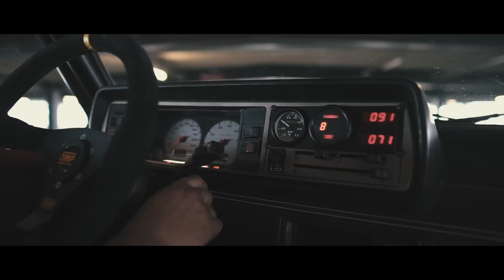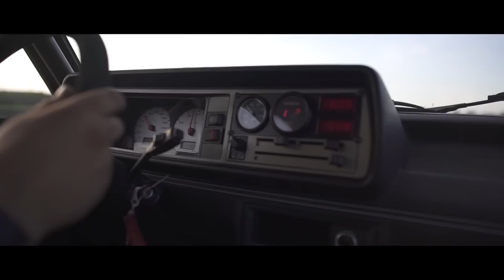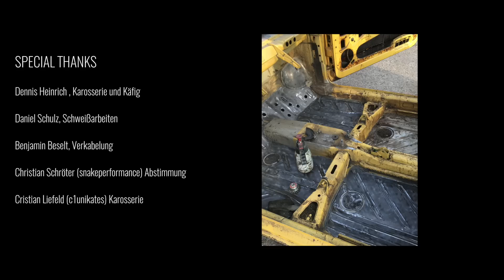Flammendes Turbomonster - Sourkrauts Golf 1 ( engl. Subtitles )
Wir trafen Christian ) und schauten uns seinen 83er VW Golf 1 1,8t etwas genauer an.
Gewinnspiel: Einsendeschluss war der 15.08.17 und den Gewinner seht Ihr

Wer sich gern mit seinem Fahrzeug für ein Sourkrauts Video Feature bewerben möchte kann das unter folgendem Link tun: